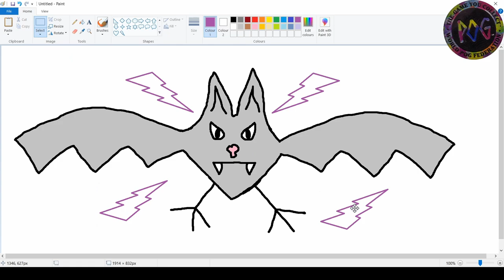Drawings with a mouse in MS Paint #2 (Bat)